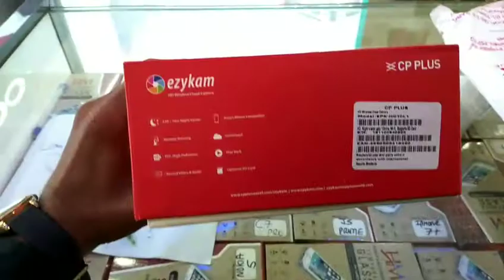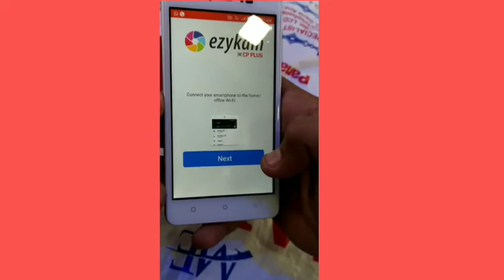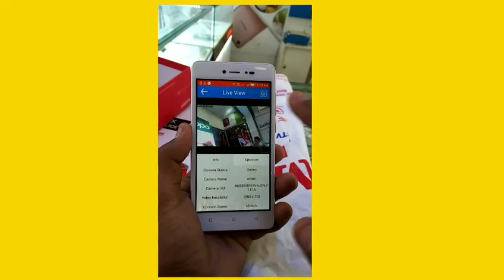EZYKAM CP PLUS QUICK REVIEW & UNBOXING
ezykam cp plus kaa camera 3000 kaa he total 4500 me gira memory card and powerbank ke sath camera kafi achcha he aap kahi pe bhi rajoge to iss camera se sabkuch dekh sakte ho